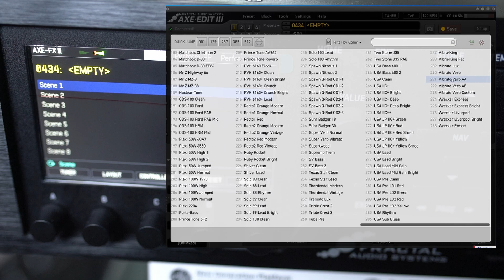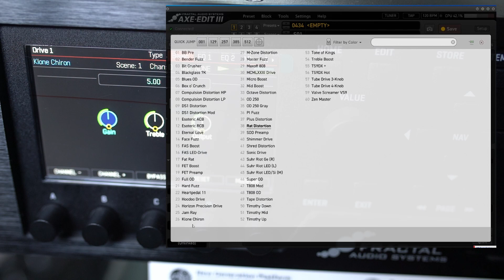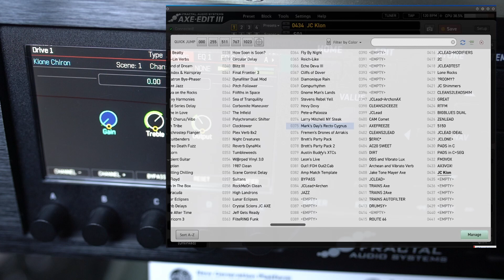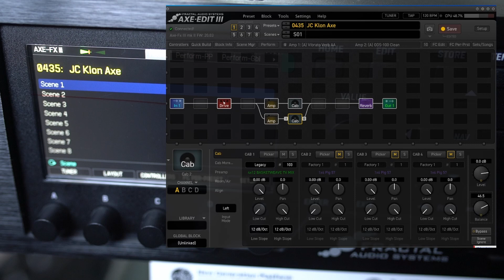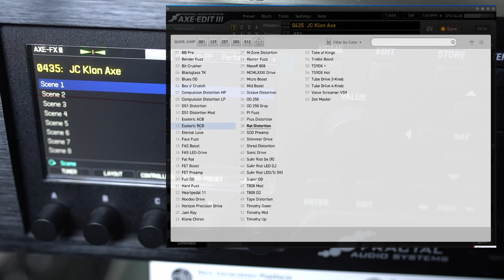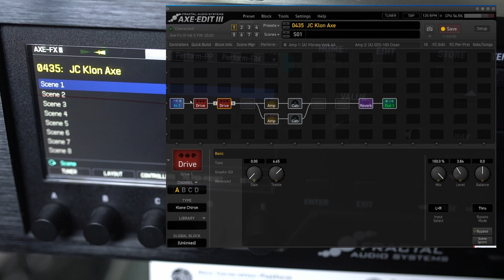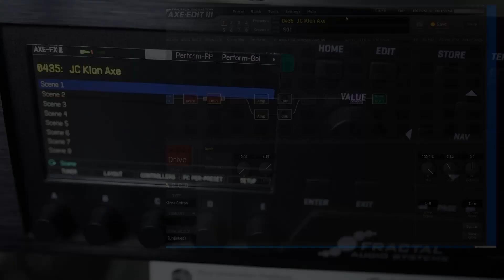This is What Fractal Users Have Been Waiting For! KLON!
Well that was...Unexpected. Cliff at Fractal just dropped an update for the Drive block which now includes. A KLON!! These has been a long history back to 2015 or before with some sort of dispute which has lead to the Klon being a thing we don't talk about. Until today!